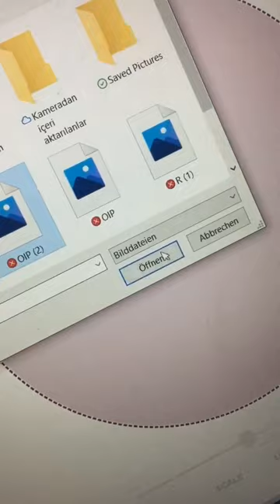𝙷𝚘𝚠 𝚝𝚘 𝚖𝚊𝚔𝚎 𝚜𝚙𝚒𝚛𝚊𝚕 𝚙𝚑𝚘𝚝𝚘𝚜 ꨄ